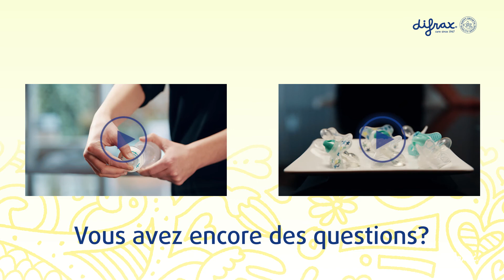Comment ouvrir la valve au fond du biberon S de Difrax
Vous pouvez ouvrez la valve située á la base du birberon-S en serrant les deux extrémités de la fente. Ou en poussant fermement avec votre doigt sous la fente. Vérifiez également si le trou est toujours ouvert après chaque stérilisation de la soupape.

Il se peut qu'elle se soit colmatée après avoir été stérilisée. Avant chaque usage du biberon-S, vérifiez que le trou d'air dans la soupape est bien ouvert.

Lorsque le biberon S aspire le vide, cela signifie que la soupape située à la base du biberon S ne fonctionne pas bien.

Le trou d'air est bien ouvert : le biberon S fonctionne parfaitement !

Pressez ensuite fermement les bords de la soupape dans la bague inférieure. Et un dernier conseil, ne serrez pas trop le fond. Il suffit de serrer normalement !

Avez-vous encore des questions ? N'hésitez-pas de visionner les autres vidéos explicatives